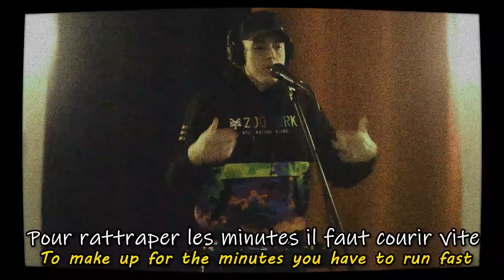RIME ¦ Supernova (Koriass Cover/Remix) ¦ Live Looping Cover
Salut c'est RIME !
Qui dit nouvelle année dit nouvelle résolution, cette année j'ai décidé de vous fournir du contenu de meilleure qualité du mieux que je peux, plus de vidéos avec la webcam, vraiment quelque chose de travaillé et de très propre, avec un beau editing !
Le morceau du jour, c'est un cover d'un rappeur québecois du nom de Koriass, et le morceau s'appelle "Supernova".
J'aime beaucoup le fond des paroles et également ce que ça représente pour moi, la peur du temps qui passe trop vite, tous ces moments si éphémères, ...
Bref j'espère que vous avez/allez kiffer, et si c'est le cas oublie pas de like, partager sur tes réseaux, et t'abonner en activant la cloche des notifications pour ne pas rater mon futur contenu !
Allez la bise !

Hi this is RIME!
Who says new year says new resolution, this year I have decided to provide you with the best quality content as best I can, no more videos with the webcam, really something worked and very clean, with a nice editing!
The track of the day is a cover by a Quebec rapper named Koriass, and the track is called "Supernova".
I really like the meaning of the lyrics and also what it represents for me, the fear of time passing too quickly, all these fleeting moments, ...
In short, I hope that you have / will enjoy it, and if so, don't forget to like, share on your networks, and subscribe by activating the notification bell so as not to miss my future content!
Peace !